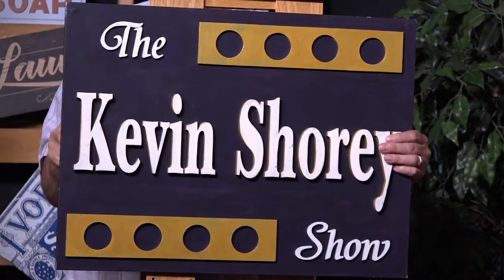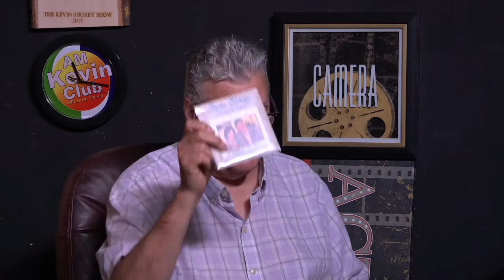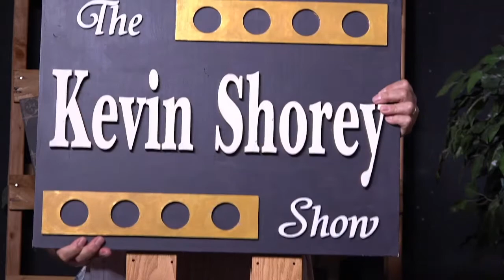Ma Bell on The A.M. Kevin Club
AM Kevin is a daily talk show covering news, current events along with some great music, fun games and encouraging word.